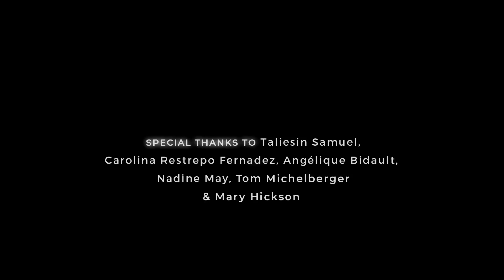Damien Rice & Cantus Domus - Trusty & True | One to One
Shot at 37d03d Festival 2018, Funkhaus, Berlin

Musicians : Damien Rice & Cantus Domus
Arranged and conducted by Ralf Sochaczewsky
Directed by Christophe 'Chryde' Abric
Filmed by Nicolas Rochette
Recorded by Phil Weinrobe & Igor Moreno
Shot at 37d03d